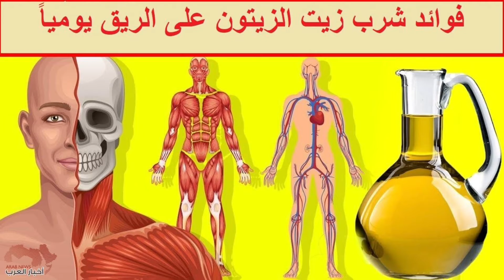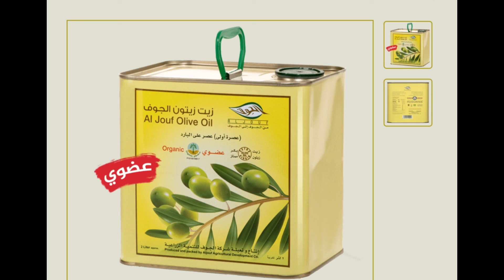Waxtarka Eey leedahay saliida zeytuunka Please subscribe like share￼